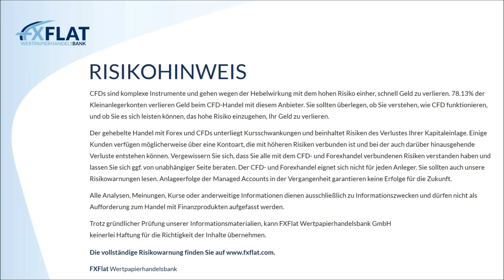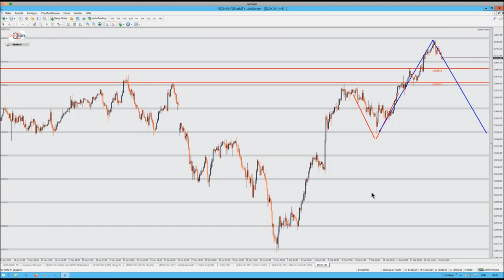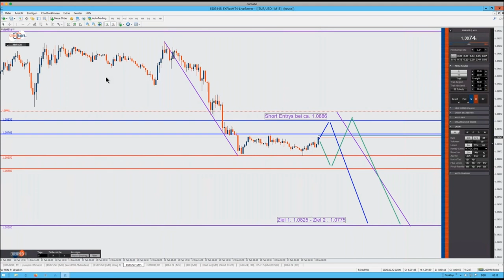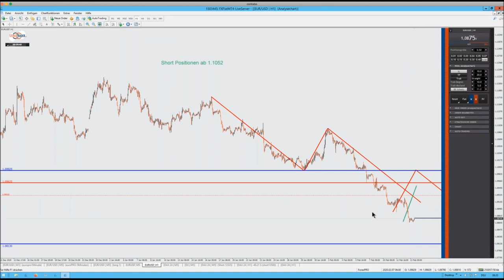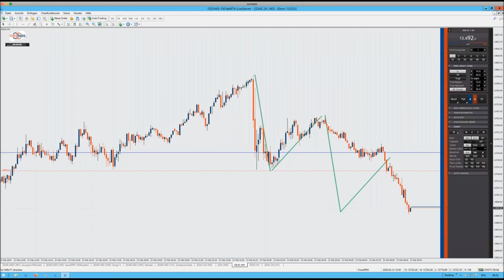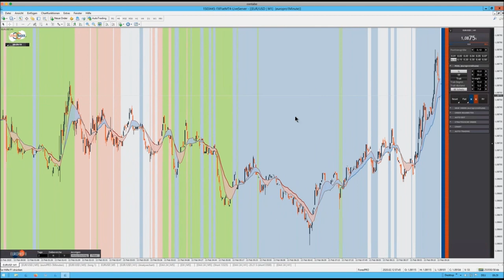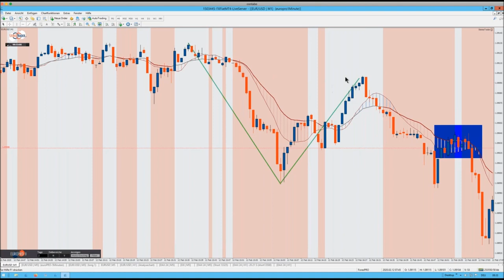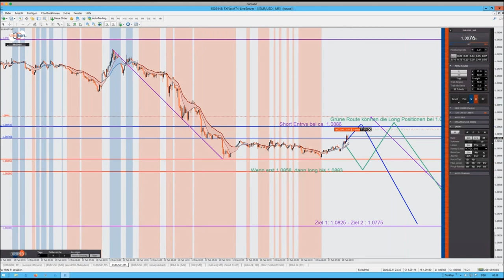Thorsten Helbig - forexPRO Systeme Livetrading 13.02.2020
Seine Add-ons für den StereoTrader sowie eine eigene Edition des StereoTrader ist den Mitgliedern seiner Community vorbehalten und sind im Direktbezug über forexPRO-Systeme oder über FXFlat erhältlich.
Generell sind alle sonstigen Add-ons, welche für den StereoTrader angeboten werden, auch mit der forexPRO-Edition lauffähig.

Termine bei FXFlat:
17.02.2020 | 18:00 Uhr | Dirk Hilger - StereoTrader Helpdesk
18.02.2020 | 08:45 Uhr | Dirk Hilger - StereoTrader Livetrading zur Börseneröffnung am Morgen
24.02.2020 | 18:00 Uhr | David Warney - Passives Einkommen durch Expert Advisor
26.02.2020 | 18:00 Uhr | Carsten Berger - AgenaTrader Helpdesk
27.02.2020 | 07:45 Uhr | Thorsten Helbig - forexPRO-Systeme Livetrading
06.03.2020 | 14:15 Uhr | Dirk Hilger - Non-Farm Payrolls (NFP) Livetrading